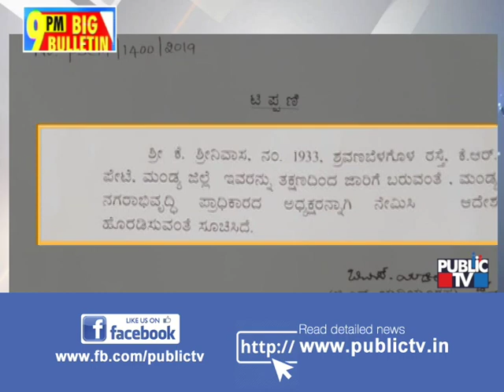Big Bulletin | Congress To Submit CM Yeddyurappa's Audio To Supreme Court | Nov 3,2019